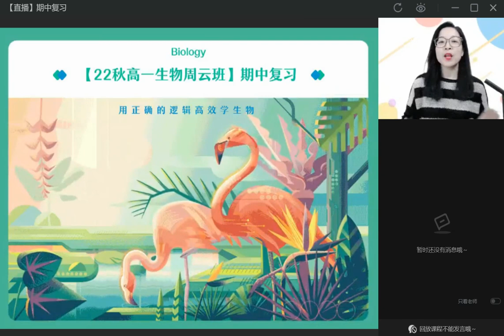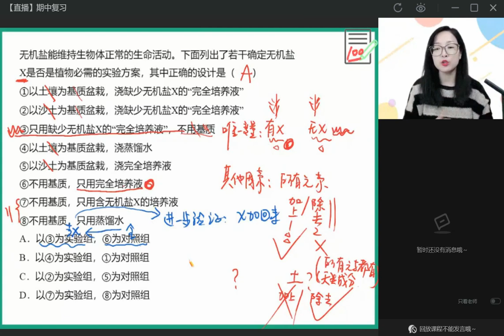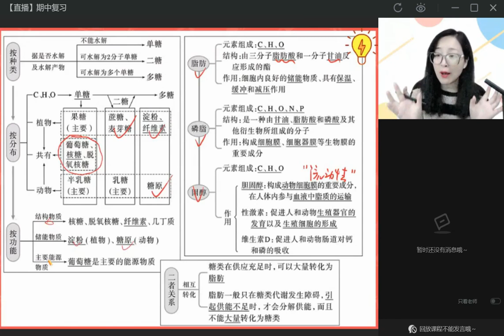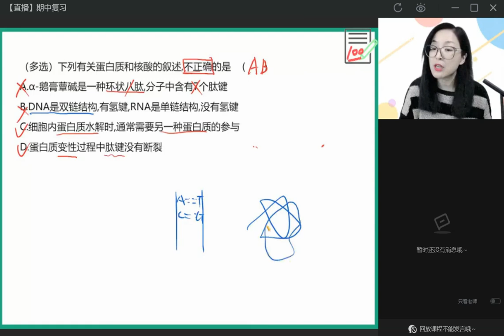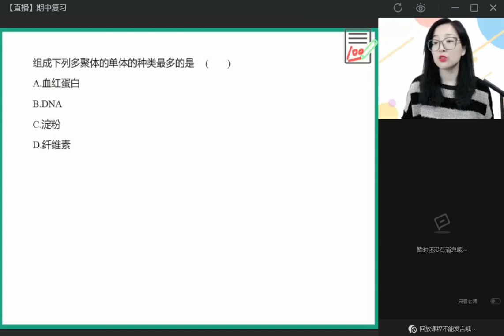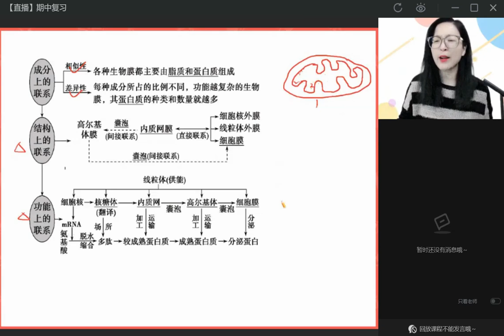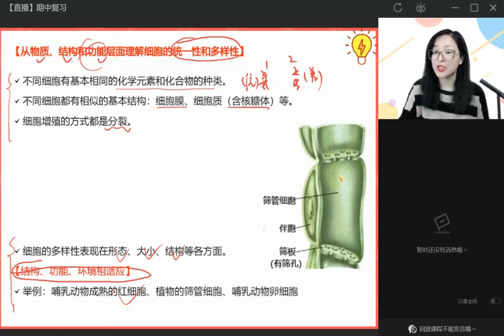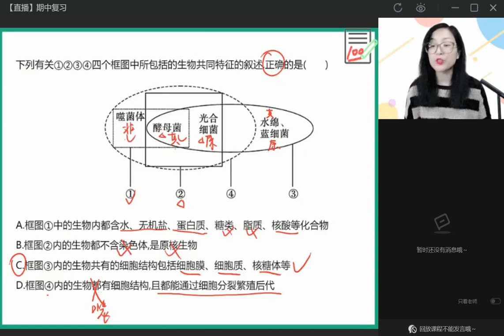第7节（直播）期中复习